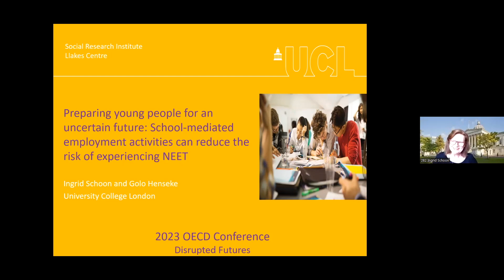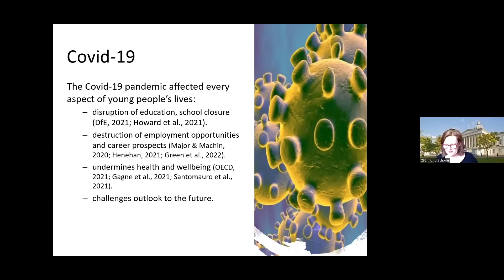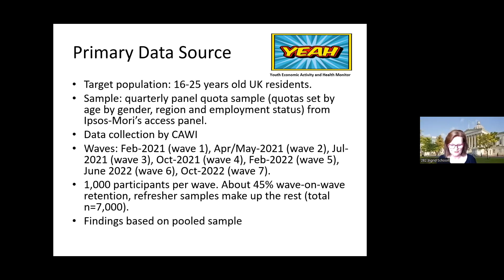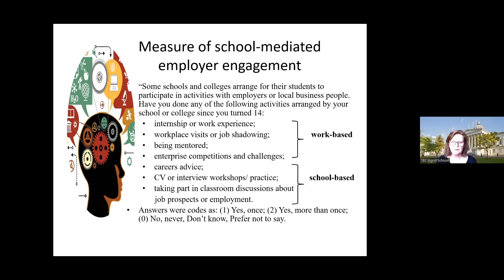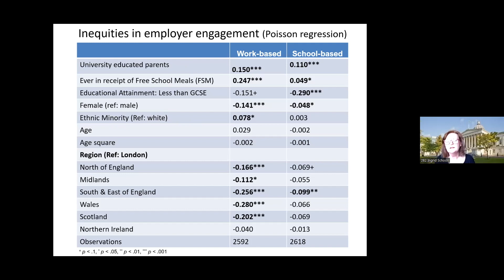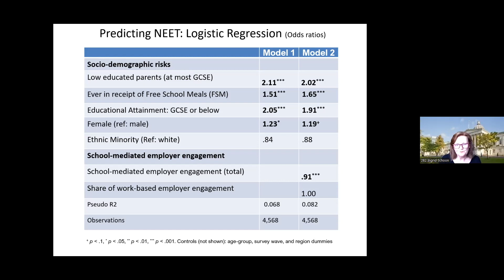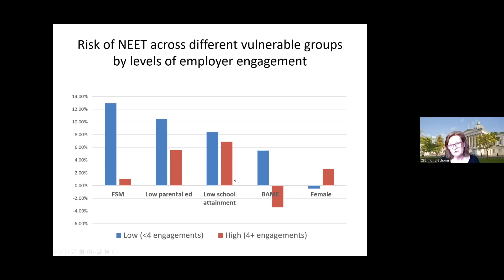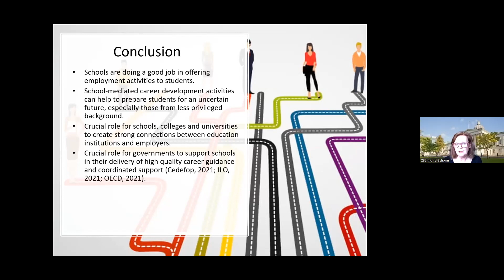OECD Disrupted Futures 2023 | Preparing young people for an uncertain future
This session from the OECD Disrupted Futures 2023: International lessons on how schools can best equip students for their working lives conference looks at Challenging inequalities through career guidance: quantitative analyses "Preparing young people for an uncertain future: school-based career preparation activities can reduce the risk of experiencing NEET (UK)". Presented by Ingrid Schoon and Golo Henseke.

Find the agenda and presentations from the OECD Disrupted Futures 2023 conference